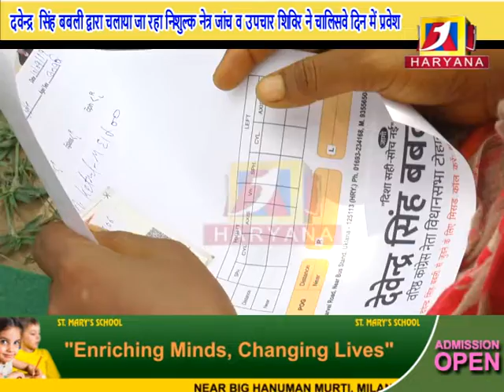टोहाना वरिष्ठ कांग्रेसी नेता दवेन्द्र ङ्क्षसह बबली द्वारा चलाया जा रहा निशुल्क नेत्र जांच व उपचार